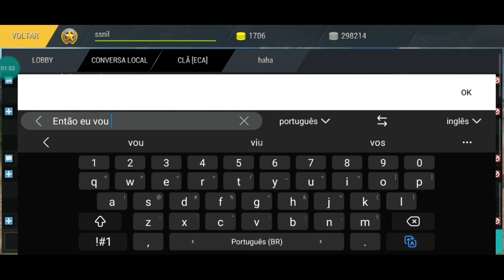Tanktastic (M44, Black Eagle or Pereh, which of these should I get? Thanks for the suggestions)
Alma Mater - Moonspell